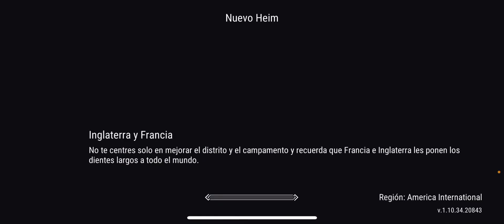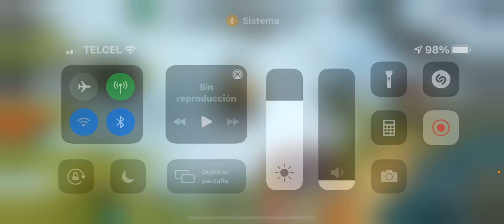Frostborn POR FIN EL OSO Ahhh combinando todas mis monturas Perdemos Lobos Morri